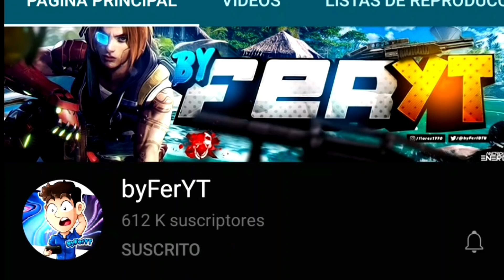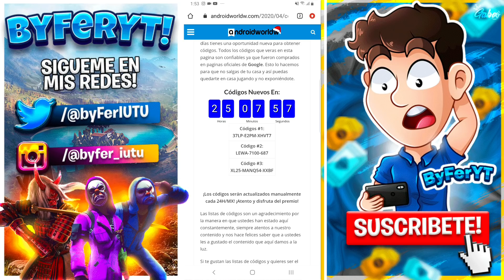🎁 5 CÓDIGOS *OFICIALES* DE FREE FIRE 2020 😱 CODIGOS DE FREE FIRE 2020 HOY ✅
🔥💎ESTARÉ ENVIANDO DIAMANTES, PERSONAJES, ALOK, PREMIOS Y CÓDIGOS A QUIENES HAGAN ESTO!!💎🔥

➡Deja tú like y comenta tú ID de free fire 10 veces

IGNORAR: CODIGOS OFICIALES, CODIGOS SIN LIMITE, CODIGOS PARA TODOS, CODIGOS GLOBALES, CODIGOS FREE FIRE, GARENA REGALA NUEVO CODIGO, free fire,garena, CODIGOS EN VIVO, NUEVOS CODIGOS FREE FIRE EN VIVO, CÓDIGOS GLOBALES, DIAMANTES GRATIS, DIAMANTES SIN DINERO, GENERADOR DE DIAMANTES, DIAMANTES SIN HACER NADA, TODO GRATIS 2020 free fire,nuevo codigo de free fire,codigo pascua free fire,codigo free fire 2020,codigo pascua free fire 2020,codigo pascua free fire hoy,nuevo codigo pascua free fire,codigos free fire 2020,codigos de free fire,reclama nuevo codigo free fire,canjea codigo free fire,codigo free fire para regalos permanentes,codigos de canjeo free fire,hoy codigo free fire,codigo 2020 free fire,free fire pascua nuevo codigo,nuevo codigo free fire pascua,codigo nuevo codigo para free fire,nuevos codigos free fire,nuevos codigos para free fire,nuevo codigo free fire hoy,codigo regala a alok gratis,codigo alok free fire,alok gratis en free fire,personaj calenes,calenes free fire,free fire,fire,free,nuevos regalos para free fire,Reclama nuevos regalos free fire,free fire Nuevos bug,Codigos para diamantes free fire,codigos de canje free fire hoy,nuevos codigos de free fire hoy,códigos,códigos free fire,códigos free fire 2019,regalos,reclamar regalos,códigos de free fire 2019,free fair,2020,código free fire,nuevo,nuevos,codigo,codigos,nuevo codigo,nuevos codigos,nuevo codigo free fire,nuevos codigos free fire,codigo free fire,codigos free fire,free fire nuevo codigo,free fire nuevos codigos,garena,garena free fire,garena free fire codigo,garena free fire codigos,garena free fire nuevo codigo,garena free fire nuevos codigos, memounstro, Twitch, directo free fire 2020,garena free fire 2020,codigo free fire 2020,codigos free fire 2020 free fire,free,fire,nuevos regalos para free fire,Reclama nuevos regalos free fire,Como tener diamantes gratis,free fire Nuevos bug,Codigos para diamantes free fire,codigos de canje free fire hoy,evento free fire,codigos para canjear en free fire hoy,codigos de free fire para ho,nuevos codigos de free fire hoy,Emotes gratis free fire,diamantes, codigos en vivo, códigos en directo,  random,nuevo,reclama,bug,thedonato,boomsniper,yair17CODIGOS, NUEVOS CÓDIGOS DE FREE FIRE, CÓDIGOS PARA FREE FIRE, CODIGOS PARA FREE FIRE, HOY 5 DE JUNIO, CODIGOS SOSPECHOSOS, CODIGOS PARA OBTENER ALOK, 🎁 3 NUEVOS CÓDIGOS DE FREE FIRE PARA REGALOS PERMANENTES | CÓDIGOS FREE FIRE HOY 13 DE NOVIEMBRE 2020🎁